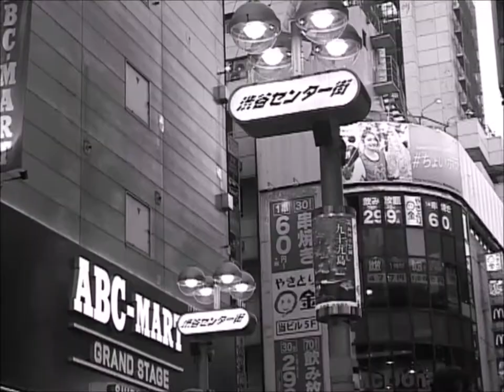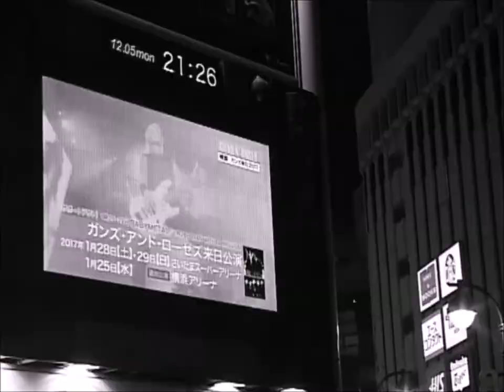Velvet Lounge - Bidet Day's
We went to Japan for 2 weeks!